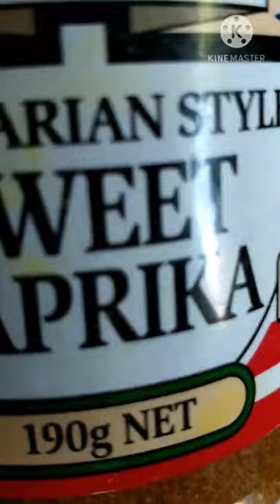Zucchini Fritters/Air fryer recipe/Healthy Recipe air fryer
Zucchini  x2 (great and squeeze out the water )
Onion finely chopped x 1
Carrots x1( greated)
Parsley finely chopped-few
Egg x 2
Cornflakes- 1 1/2cup
Sweet paprika powder-1tsp
Black pepper powder-1/2 tsp
Salt-to taste
Mix everything together, make small balls and press it once.Spray some oil in the air fryer and lay them on air fryer.
Check it in between and turn it often.
Yummy fritters will be ready between 10-15 mts.